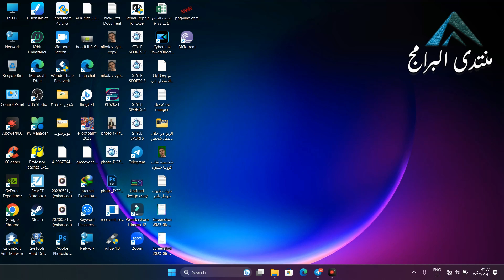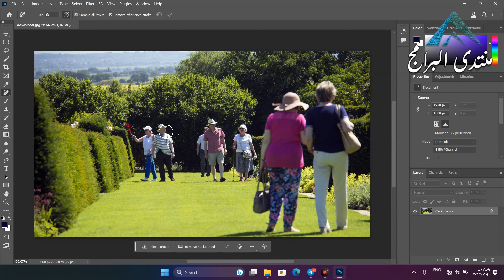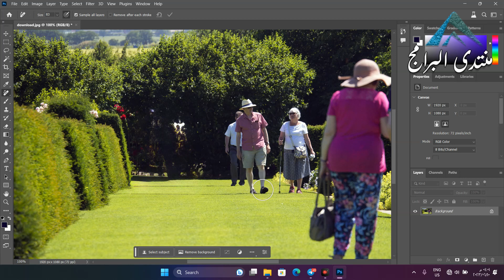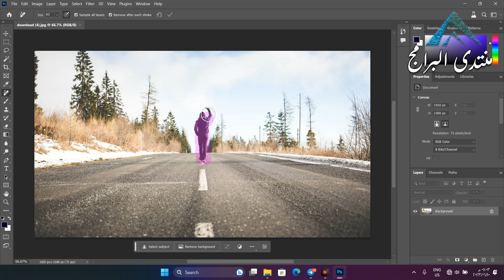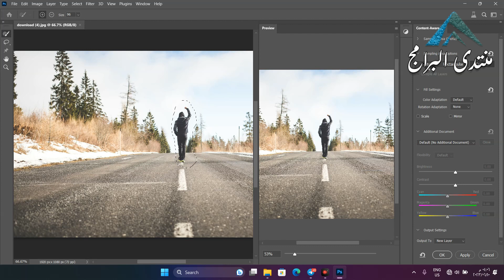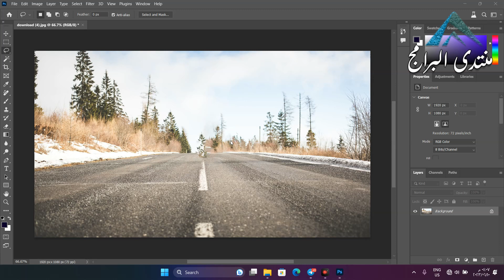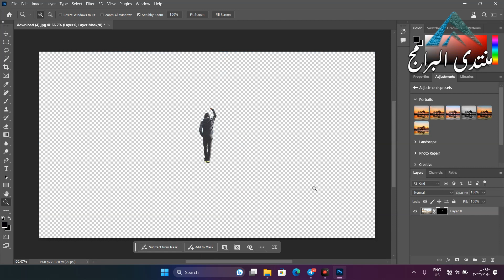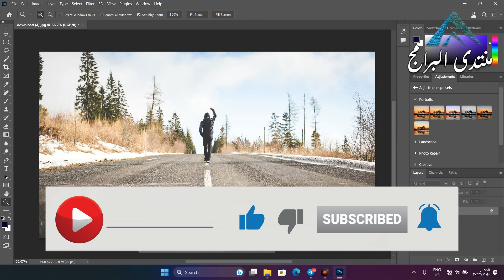الجديد فى الفوتوشوب 2023 النسخة 24.5.0 - ذكاء اصطناعى رهيب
1.
2.
الفيديو الجديد في Photoshop 2023 نسخة 24.5.0 يستعرض الذكاء الاصطناعي الرهيب الذي يوفره البرنامج لتسهيل عملية التصميم والتعديل على الصور والرسومات الرقمية. يعرض الفيديو مجموعة من الميزات الجديدة والمحسنة في البرنامج، مما يجعلها أداة قوية وفعالة للمصممين والفنانين الرقميين.

تابعنى من خلال صفحة الفيس بوك
توفير شروحات ودروس تعليمية شاملة لجميع أنواع برامج الجرافيكس والمونتاج والصور، بما في ذلك برامج Adobe مثل Photoshop وIllustrator وPremiere Pro وAfter Effects، وبرامج Final Cut Pro وCorelDRAW وInDesign، بالإضافة إلى برامج مايكروسوفت مثل PowerPoint وExcel وWord. ستجد في هذه القناة شروحات مفصلة لعمليات تصميم الجرافيكس وتحرير الفيديو وتعديل الصور، بالإضافة إلى دروس تعليمية شاملة لجميع برامج التعليمية. فهي مصدرك الموثوق لتعلم كل ما يتعلق بالبرامج الإبداعية والتقنية. شروحات برامج, شرح فوتوشوب, شرح Excel, شرح أوفيس, تعليم برامج الكمبيوتر, منتدى البرامج, تعلم التقنية, حلول مشاكل الكمبيوتر, شرح مونتاج, شروحات عربية, Adobe Photoshop, Microsoft Excel, PowerPoint, برامج مجانية, Office 365